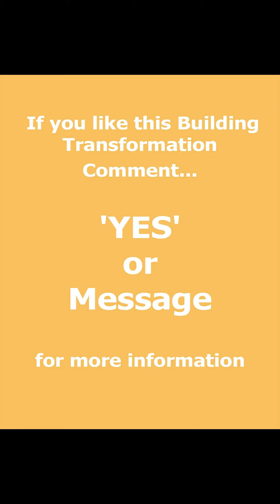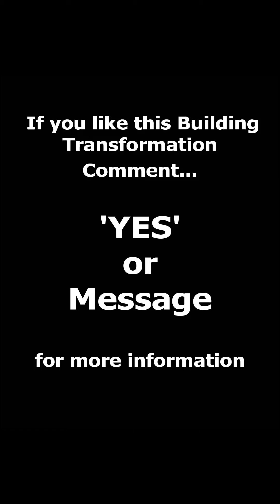🌟💡 Embark on Your Journey to Project Management Mastery: Blasting Myths, Embracing...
🌟💡 Embark on Your Journey to Project Management Mastery: Blasting Myths, Embracing Unleashed Value! 🌟💡

• 📐🚀 Myth Demolished: Project Managers, the Unsung Heroes in the Shadow of Planning Architects.

• Solid Truth: Project Managers wield a power that leaves jaws dropping – unparalleled expertise in sculpting costs and amplifying value. 💰🔧
• 💼🔍 Revealing the Illusion: Project Managers, Allegedly Draining Wallets.
• Straight Talk: Your plunge into Project Management isn't a splurge but a strategic investment, unearthing hidden treasure troves of cost savings. 💸💡
• 🕒⏳ Unmasking the Notion: Project Managers as Time Wizards.
Reality Check: These maestros fast-track project timelines through a symphony of management wizardry and streamlined magic. ⌛🚀

• 💡🏢 Shattering Misconceptions: Project Managers - Not Just Logistics Puppeteers.

• Revealed: A graceful ballet of aesthetics and cost-effectiveness, choreographed to deliver nothing short of optimal value. 🎨📉

• 💰📏 Myth Shattered: Cutting Costs, Igniting Design Brilliance.

• Reality Remix: Project Managers – pioneers of a revolutionary movement that slashes costs without dampening the fireworks of design excellence. ✨🏗️

• 🤝🏆 Busting the Clone Myth: Project Managers and Planning Architects - Not Cut from the Same Cloth.
• Unleashed: Project Managers rewrite the playbook with their mastery in advanced cost alchemy, value engineering, and project optimization. 💪📊
🔥 Dive into a Sea of Savings with AGA Associates! 💡💰 Claim Your FREE Power Play Consultation: 📅💻

🔮 Join the Movement